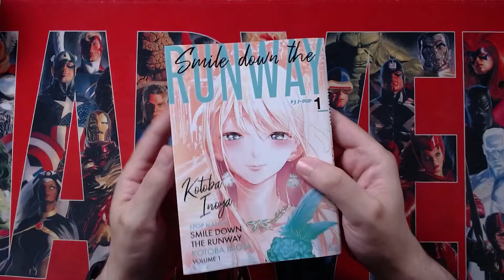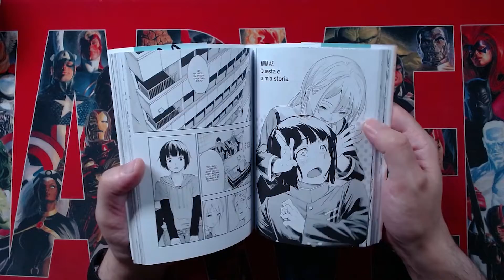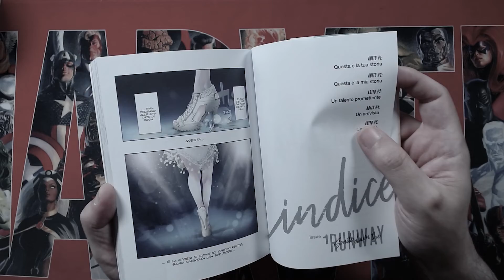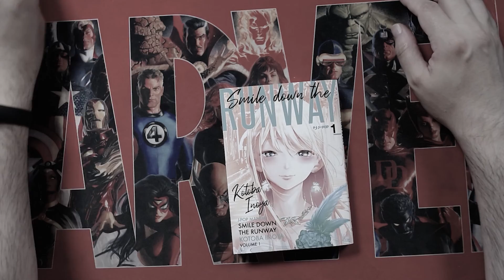Smile down the runway: un manga sulla moda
Oggi a colazione a fumetti a pranzo parliamo di un nuovo manga Jpop!

Sostieni il canale acquistandolo su amazon

colazioneafumetti s04e112